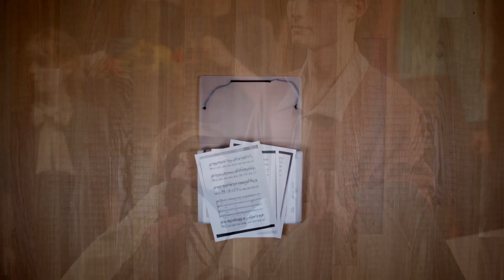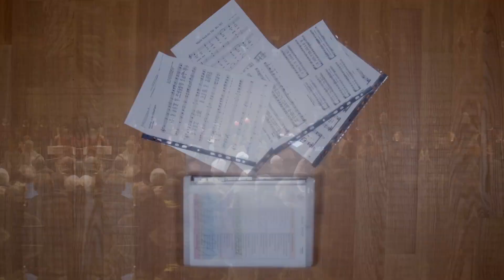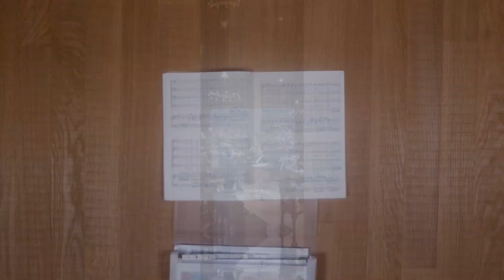2022 - ein Jahresrückblick der KKB